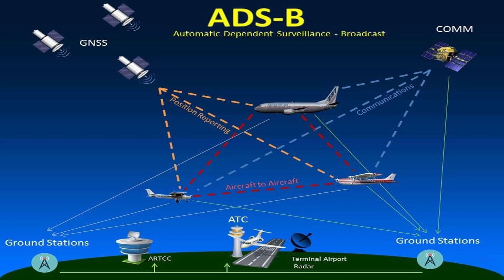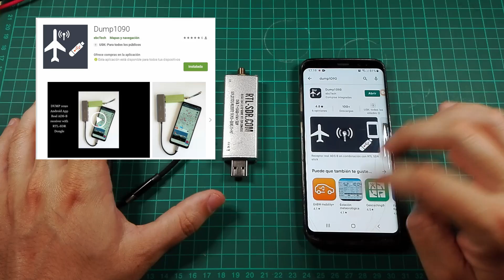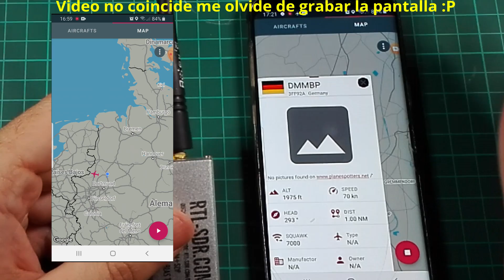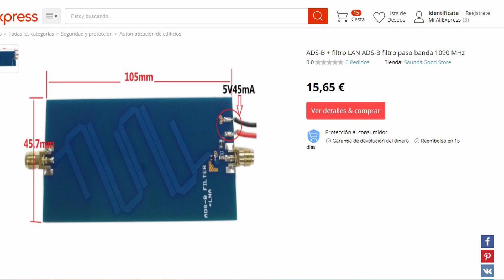RADAR AÉREO PORTÁTIL ✈️🔧 ANDROID + RTL-SDR + DUMP1090 EN ACCIÓN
TUTORIAL para convertir tu Android en un RADAR de Aviones ADSB con un simple RTL-SDR y la aplicación  dump1090.

Filtro con amplificador incorporado para mejorar la recepción:

00:00 introducción
00:56 ¿Que es el Sistema ADS-B?
03:57 Frecuencias ADS-B
04:55 Requisitos para recepción ADS-B
07:30 Prueba de la Aplicación y recepción de Tráfico
09:20 Mejorar la recepción ADS-B